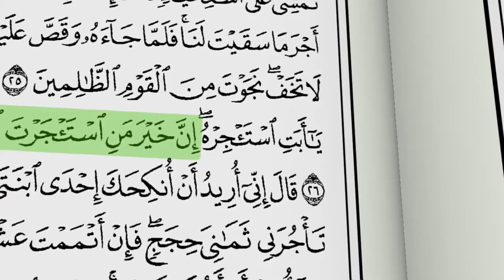شاخصه های انتخاب اصلح (۲)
در این قسمت از این کلیپ به بیان برخی ویژگی های انتخاب اصلح در قرآن کریم از بیانات مقام معظم رهبری پرداخته ایم.